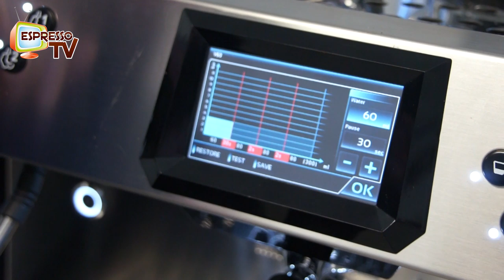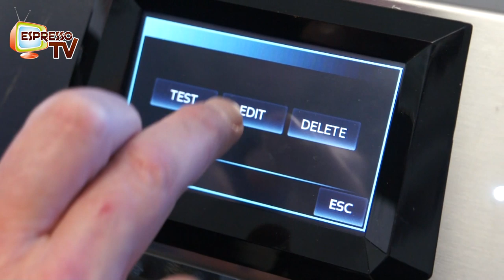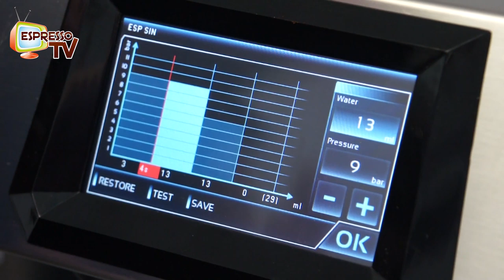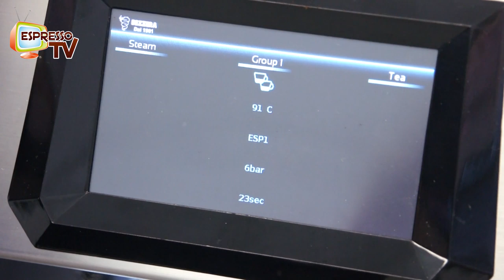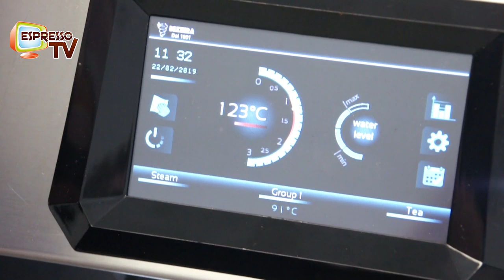Bezzera Arcadia pressure profiling espresso and coffee machine. Part 1.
Luca Bezzera presents the latest version of Bezzera Arcadia.
We understand that the machine is built for espresso as well as for V60 filter coffee - part 1
The Bezzera Arcadia multi boiler espresso and V60 coffee machine is equipped with a gear pump.